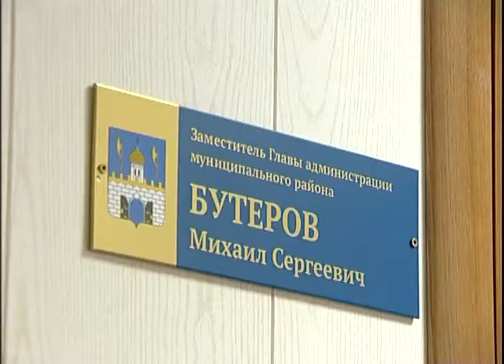Михаил БУТЕРОВ - о начале отопительного сезона в Сергиево-Посадском районе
Начало отопительного сезона принесло долгожданное тепло в большинство квартир и социальных учреждений. О том, какие работы предстоит завершить в ближайшие дни, рассказал заместитель главы администрации Сергиево-Посадского района Михаил БУТЕРОВ.